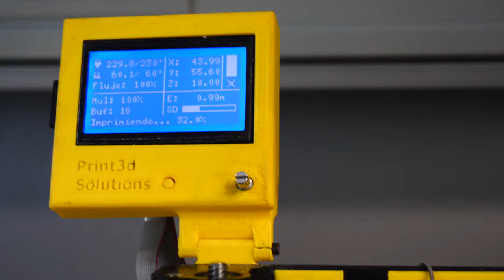Emprendedoras del PCUV | Inés Blanc, Print 3D Solutions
Inés Blanc es desarrolladora de I+D+i en Print 3D Solutions. El lunes 18 de octubre de 2021 nos contará su experiencia como mujer emprendedora en la mesa redonda "Universitarias emprendedoras en el PCUV" que organiza UV Empren con motivo de la I Semana de Emprendimiento de la @UniversitatValencia